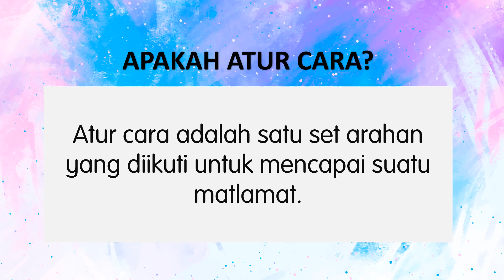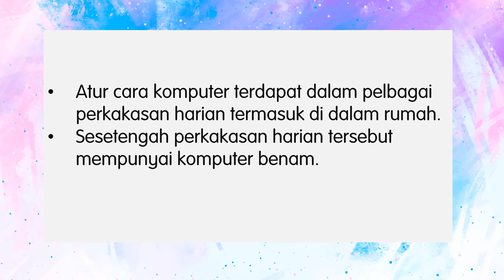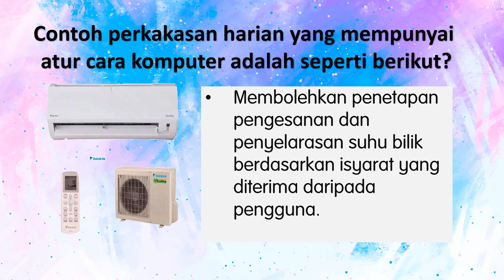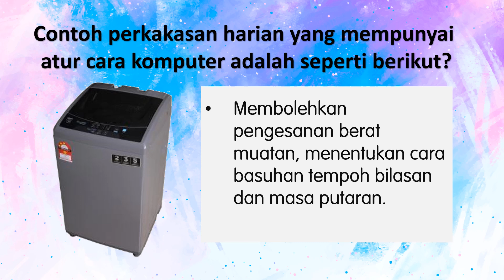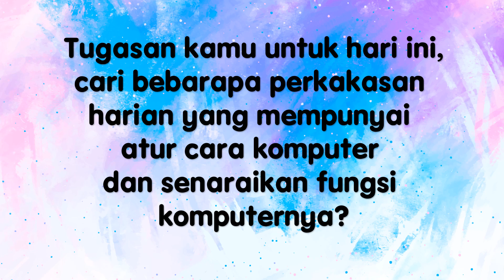TMK Tahun 6 Kegunaan Aturcara Komputer